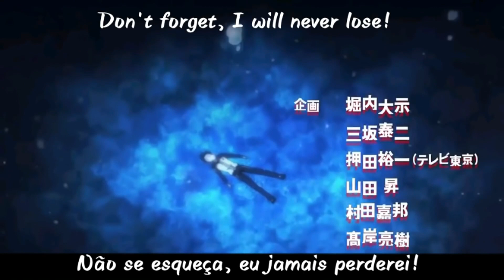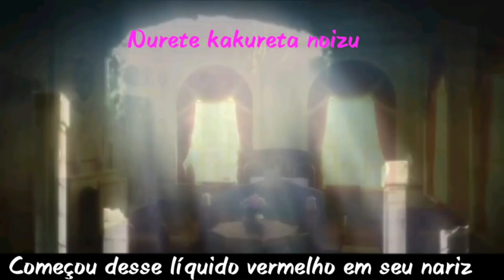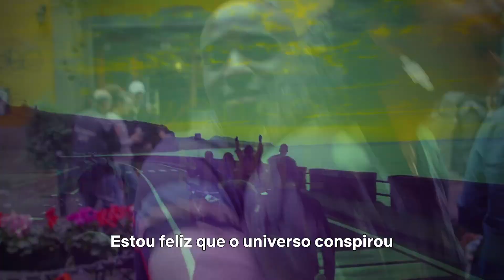📺 [p60b2] Re:Zero + Jovens Titãs + Overwatch + Sense 8 + Kiss me first + Anon + Venon = Tá Logado?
Programa exibido na TV Brasil Central:

⇨ 2ª feira, 07 de maio de 2018, às 18h00
⇨ 3ª feira, 08 de maio de 2018, às 11h20
⇨ Sábado, 12 de maio de 2018, às 17h30

* Apresentação, produção e edição: Ivan Abdalla
* Roteiro, direção e divulgação: Helen Fernanda
* Roteiro e produção: Mineia Gomes
* Estágio: Rodrigo Benavenuto
* Produção-geral: Mazé Alves
* Direção-geral: Jarleo Barbosa
* TV aberta de Goiânia: 13.1
* Net Goiás: 520 | Sky Goiânia: 313